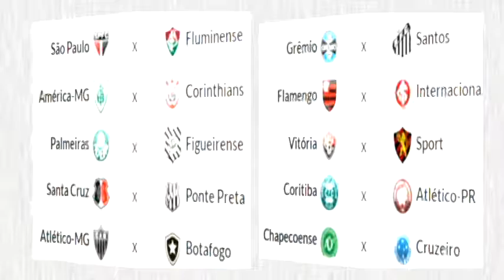TV DO CRUZEIRO 272